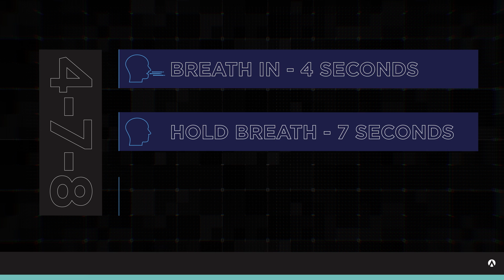The SCIENCE Behind Tilt and Flow State 🎮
Welcome back to Call of Duty League Research and Development, where we bring science to esports, presented by AimLab. In this episode, we find out how to achieve the coveted flow state and avoid the infamous tilt.